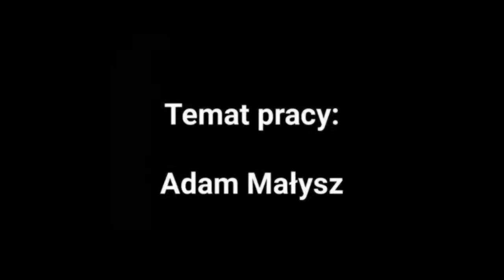Patria Nostra 7 -- Adam Małysz